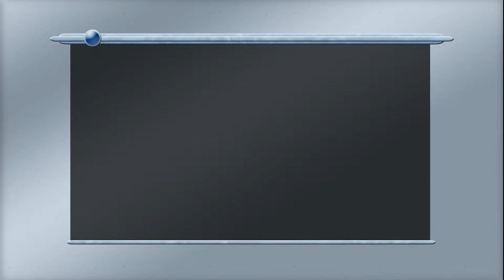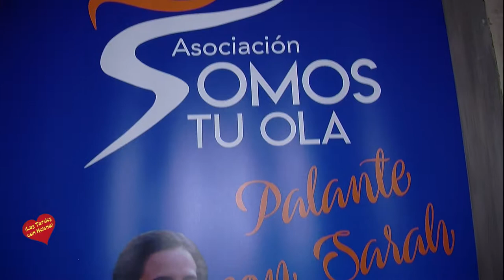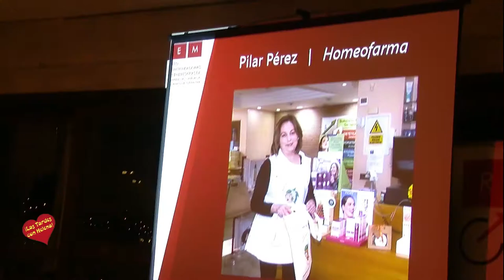III Edición Premios REM Mujeres Empresarias